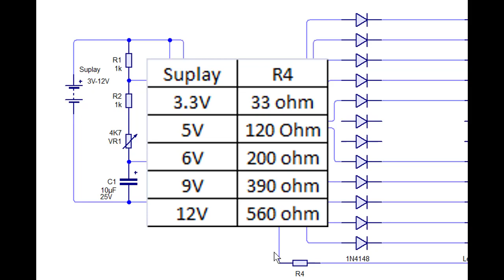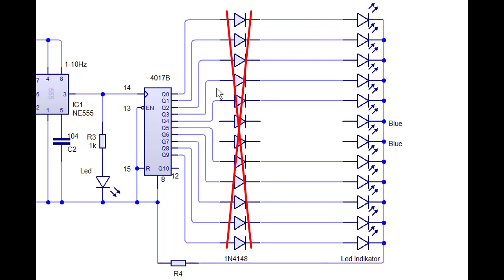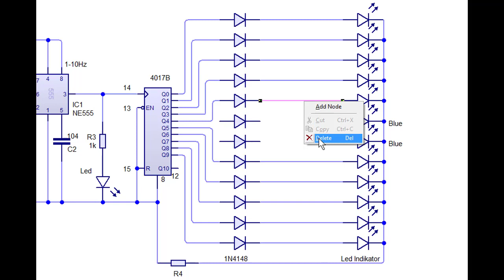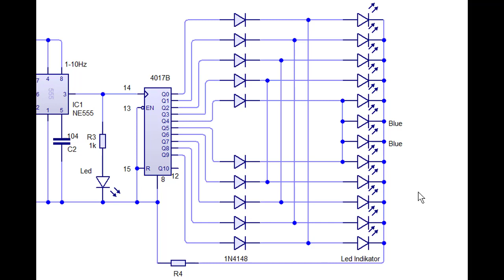Lampu Berjalan Knight Rider Ide Kreatif DIY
Video ini menerangkan cara membuat lampu berjalan Night rider. saya tambah 2 buah  led biru agar sedikit berbeda.
1. 1 buat IC LM 555
2. 1 buah IC 4017
3. 10 buah dioda 1N4007
4. 10 buah led merah
5. 2 buah led biru
6. 2 Resistor 1 K ohm
7. 1 buah potensiometer 4K7 atau 5K
8. 1 buah Elko 10uF/25V
9. 1 buah kapasitor 104
10. Resistor pembatas arus